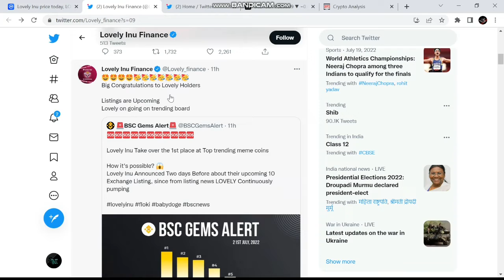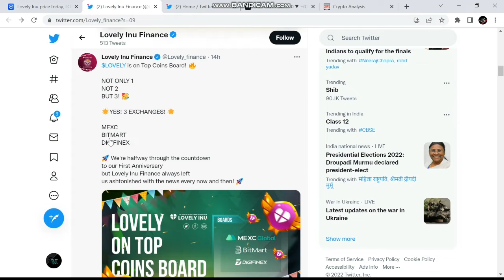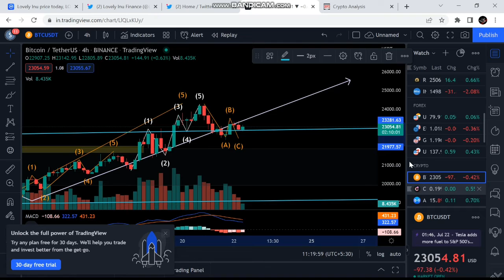lovely inu coin news today | lovely inu coin price prediction today | lovely inu coin high pump